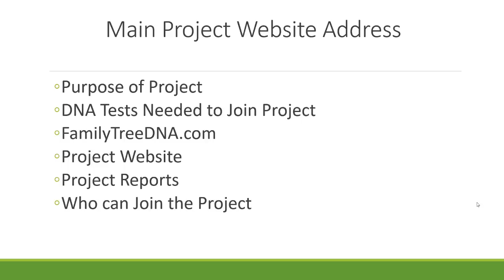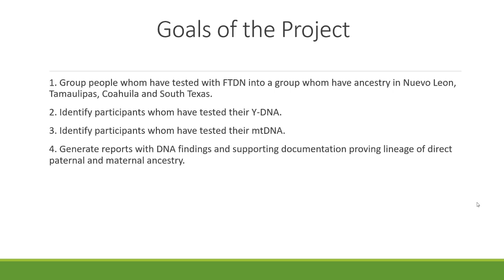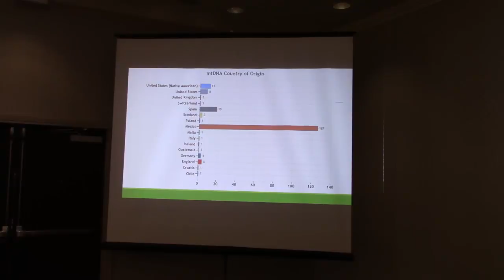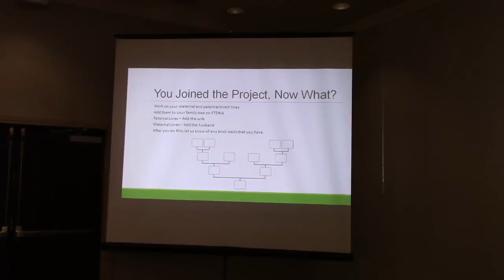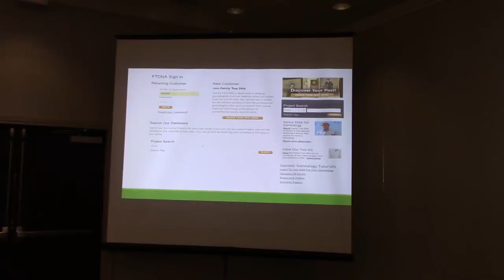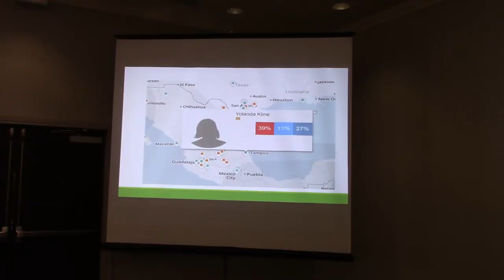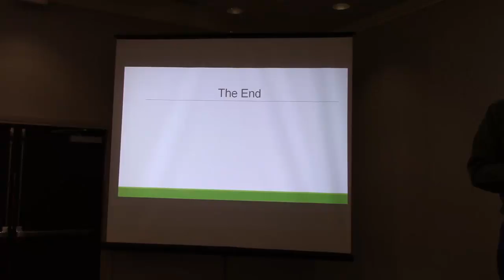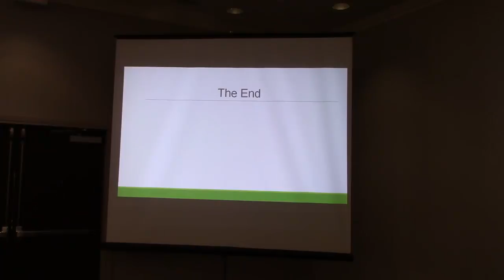We Are Cousins DNA Project Update 10-8-2016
- This video is an update of the We Are Cousins DNA Project that was presented by Crispin Rendon and Moises Garza for the 37th Annual Texas State Hispanic Genealogical and Historical Conference.